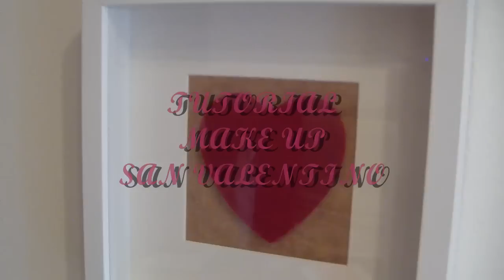Romantic Valentine's Make up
Primissimo video tutorial sul make up..spero vi piaccia la proposta x San Valentino!!

PRODOTTI UTILIZZATI
FONDOTINTA: DEBORAH 24ORE PERFECT N°1 FAIR
CIPRIA: COLLISTAR CIPRIA COMPATTA EFFETTO SETA N°9 UNIVERSALE
PRIMER OCCHI: AVON COLORE LIGHT BEIGE
PALETTE OMBRETTI: TOO FACED NAKED EYE
MATITA OCCHI: YAMAMAY N°10
MATITA RIMA INTERNA OCCHI: YVES ROCHER LUMINELLE NOIR
BLUSH: MAC BLUSHCREME LADYBLUSH
TERRA: ESSENCE SUN CLUB BRONZING POWDER 02SUNLIGHT MIX
MASCARA: MAYBELLINE NEW YORK THE ROCKET VOLUM EXPRESS
LIPGLOSS: CATHERINE ARLEY  TOUCH GLOSS SHINE N°152